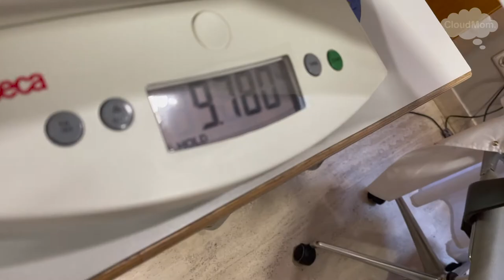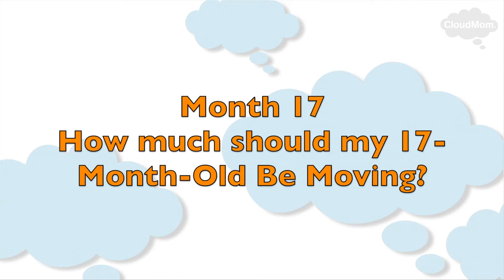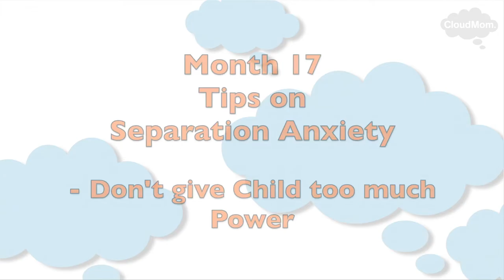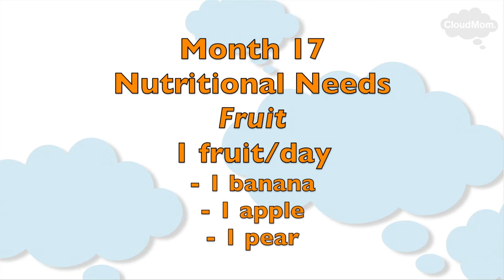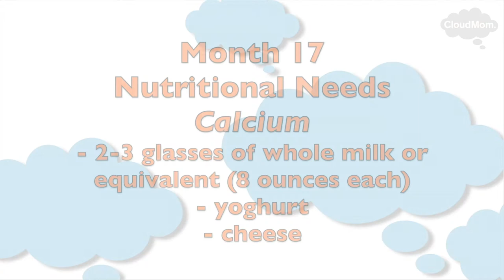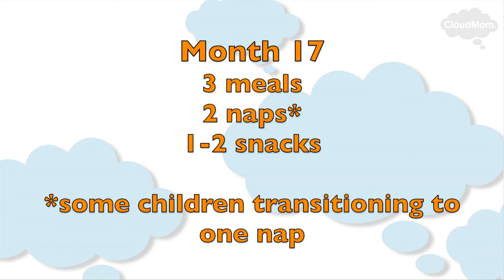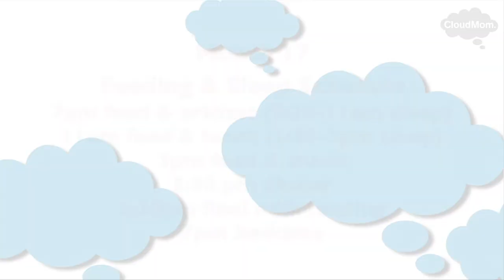Toddler Month by Month | 17 | Subt. ING/ FR/ ES/ ZHO_CN | Cloudmom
Tips on your 17-Month-Old Toddler including feeding and sleep schedules, tantrums, separation anxiety, how to encourage your baby to talk, and more.

00:00 Introduction
00:23 Growth and Development of 17-Month-Old-Baby
00:25 Average weight of 17-Month-Old boy and girl
01:05 How Much Should my 17-Month-Old be Talking
02:36 How Can I Encourage my 17-Month-Old to Talk
03:15 How Should my 17-Month-Old be Moving?
03:49 Tips for handing Tantrums
05:00 Tips on Separation Anxiety
07:05 Intellectual Activities for a 17 Month-Old-Toddler
07:44 Developing Fine Motor Skills in your 17-Month-Old Toddler
09:00 What Should my 17-Month-Old be Eating?
10:05 What are the Nutritional Needs of a Toddler?
12:00 Feeding and Sleep Schedule for 17-Month-Old-Baby
13:32 Bracey update